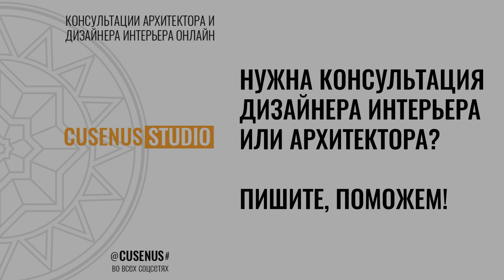Синий цвет в дизайне интерьера современной кухни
Задать вопрос дизайнеру интерьера бесплатно, можно в нашей группе ВКонтакте